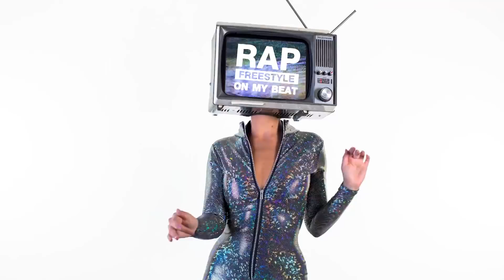MADDIECA$H x REPAZE X CD GUNTEE x LAZYLOXY l RAP FREESTYLE ON MY BEAT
RAP FREESTYLE ON MY BEAT : MADDIECA$H x  REPAZE X CD GUNTEE x LAZYLOXY
ไม่มีการเตรียมตัวใดๆทั้งนั้น เจอ Beat แล้วใส่สดแล้วงัดกันมาเลย
เนิ้อหารายการมีคำหยาบคาย แต่เราใช้คำหยาบคายในการสร้างสรรค์ ความสุขให้กับคุณผู้ชม หากผิดพลาดประการณ์ใด ขออภัยมา ณ ที่นี้
ปล. ถ้าใครอยากรู้ว่า Liberate P ร้องอะไร .เอาจริงๆ ก็น่าจะรู้กันอยู่แล้วมะ.. ลองอ่านปากเอาเอง
สนใจติดต่อลงโฆษณาได้ที่

Beats Presented by : BEATPULSE